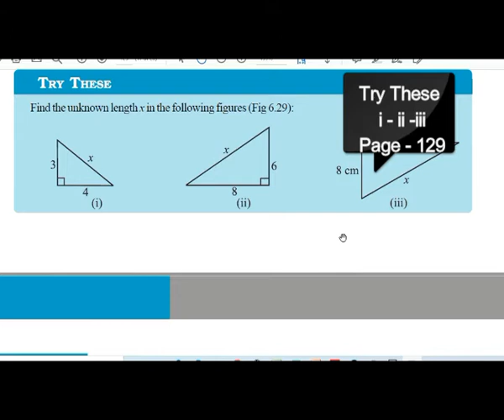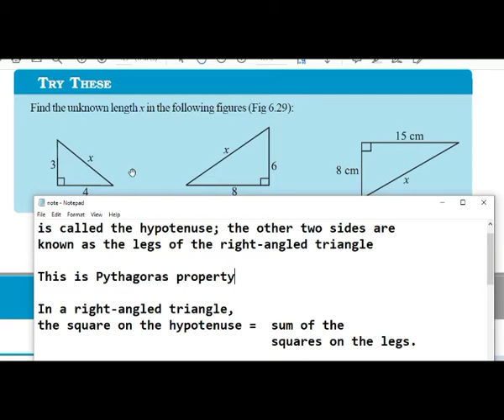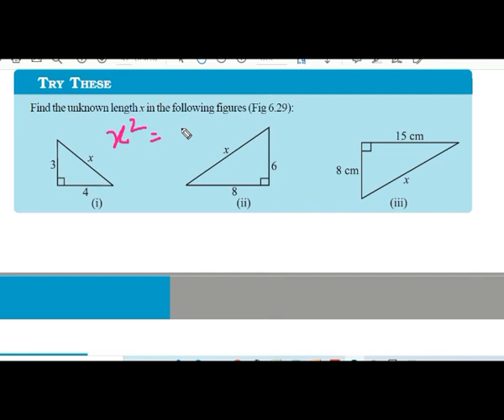Try these - Page 129 - chapter 6 - Triangle and its properties - class 7 - maths -ncert